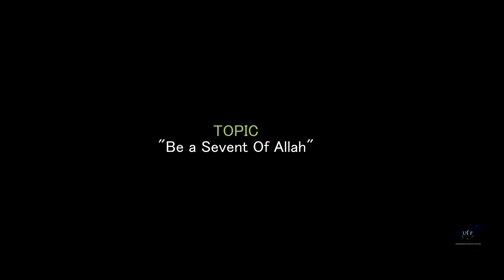আল্লাহ্‌তালার প্রকৃত বান্দা হতে হলে আমাদের যা করণীয় | Be a Servent Of Allah | Dadu's school